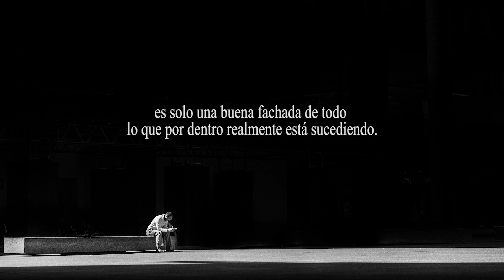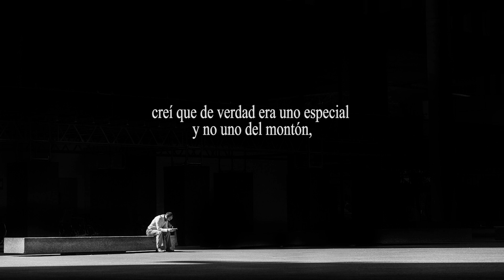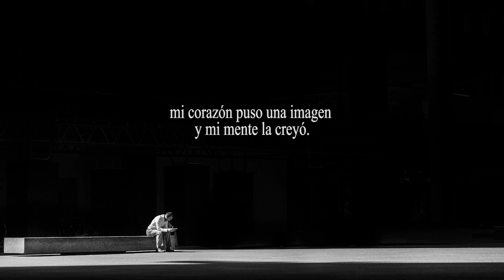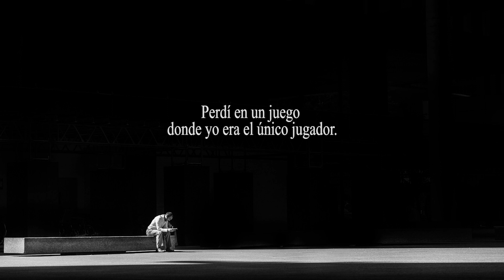Culpable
Vana ilusión pasajera y mentirosa, mi corazón puso una imagen y mi mente la creyó. El culpable soy yo...

Texto:

Por años he perfeccionado este arte (o defecto, como dicen algunos), parecer estar siempre en control, como si nada pasara y verme lo más sereno posible; aunque claro, es solo una buena fachada de todo lo que por dentro realmente está sucediendo. El miedo que invade la cabeza, o la preocupación que no me deja en paz, o como me sucede contigo, la ilusión que crece y crece cada vez más.

Si las palabras se me dan mal y nunca logro expresarme con claridad, mis acciones son mucho peor. El más torpe de los torpes, actuando sin sentido y sin tener mucho éxito, por muy buenas que sean mis intenciones; termino fallando y pasando un terrible ridículo. Aunque ahora estoy entendiendo porque a mi me pasaba y a ti no, porque yo me enredaba mientras tú seguías de lo más normal.

Es que creí que sí. ¡Joder! Creí que sí… Creí que también veías algo en mí, creí que de verdad era uno especial y no uno del montón, creí que ese cariño, esa sonrisa, ese gesto era lo que quería que fuera. Como si en un desierto estuviera, tantas eran mis ganas de tenerlo que vi cientos de espejismos donde no había nada. Vana ilusión pasajera y mentirosa, mi corazón puso una imagen y mi mente la creyó. El culpable soy yo.

Culpable y condenado. Culpable de ver únicamente lo que me gustaba. Culpable de justificar hasta lo que me dañaba. Culpable de darte lo que no pedías incluso cuando no lo querías, al menos, no de mí. Culpable de hablarle de futuro a oídos cerrados. Culpable de guardarte un espacio que nunca quisiste ocupar. Condenado a darme cuenta de la verdad. Condenado a tenerte lejos. Condenado a amar a alguien que ama a alguien más.

Pierde el que se enamora y esta vez yo perdí. Perdí en un juego donde yo era el único jugador. Ni siquiera puedo pedirte una explicación porque tú, mi amor, ni siquiera te das cuenta que de esta forma te veo yo. No puedo odiarte porque es más grande mi amor. Y no quiero soltarte por si algún día me das la oportunidad. Pero aquí estoy de nuevo, cayendo en está estúpida ilusión. Culpable de autoengañar a mi corazón.

Música: All I've Ever Felt All At Once - Late Night Feeler